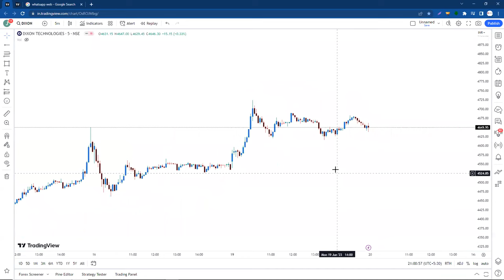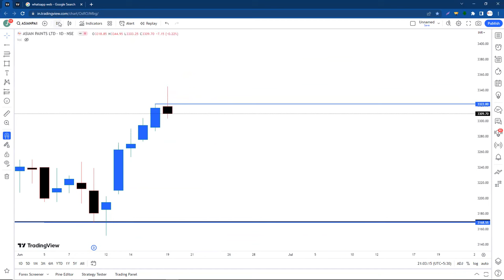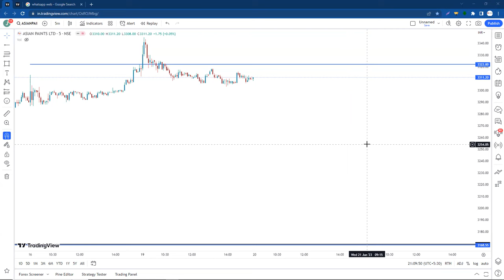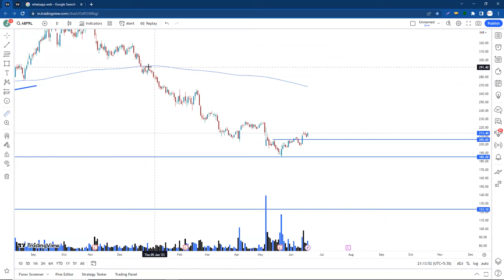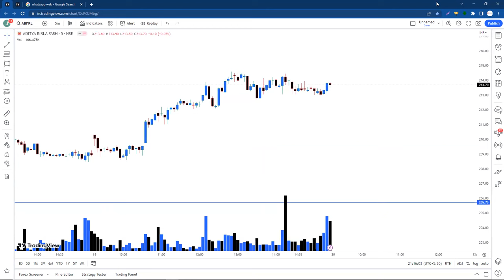Live Class में जब Students ने ही कर दी Next Day के लिए Trade Analysis 🎢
In trading traders buy low and sell high. In order for traders to not buy high or sell low, they need to wait for the correction of prices. The goal of a trader is to identify when the correction ended and when will the trend resume. The Two Legged Pullback under the right conditions helps traders to identify when is the time to enter the market.

Price action describes the characteristics of a security’s price movements. This movement is quite often analyzed with respect to price changes in the recent past. In simple terms, price action is a trading technique that allows a trader to read the market and make subjective trading decisions based on the recent and actual price movements, rather than relying solely on technical indicators.

sideways market
zerodha
kite
beginner trading
learn trading
trading vlog